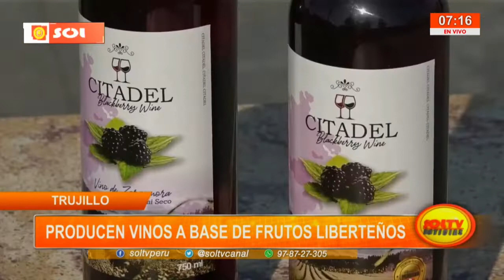Trujillo: producen vinos a base de frutos liberteños